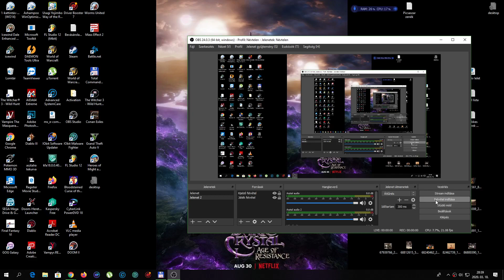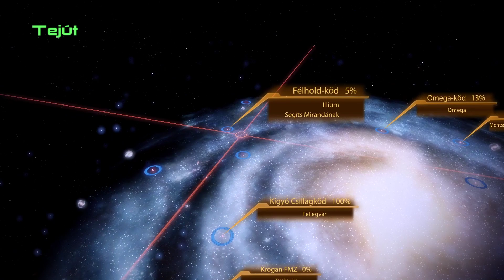Mass Effect 2 - Miranda (08)